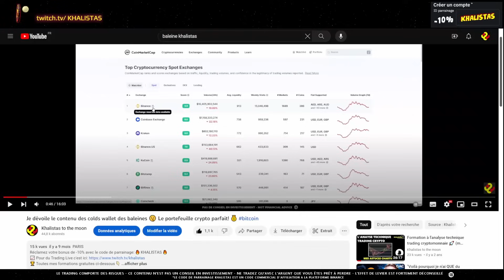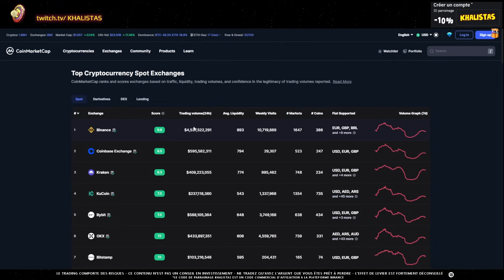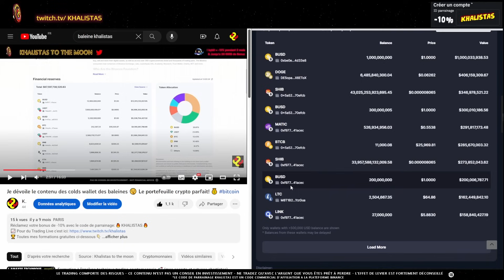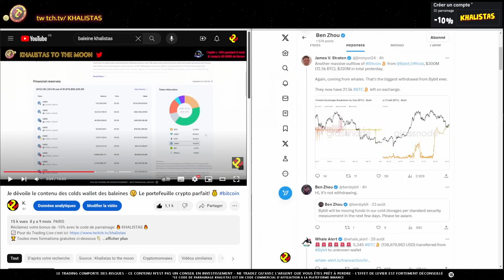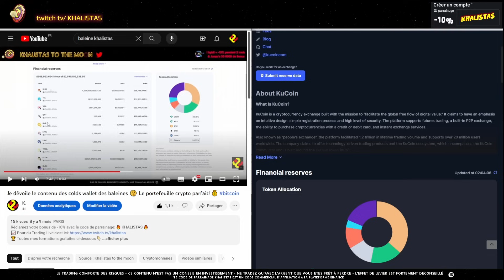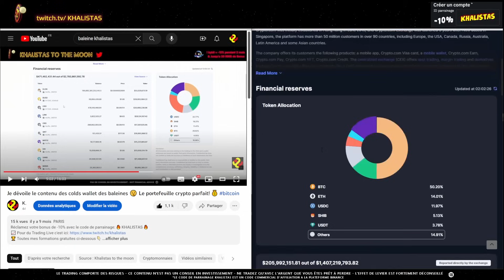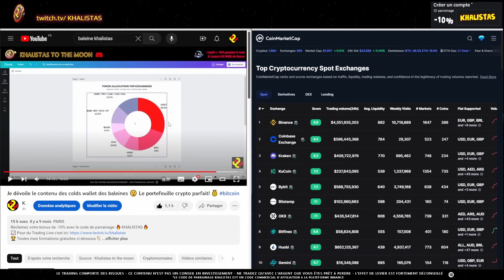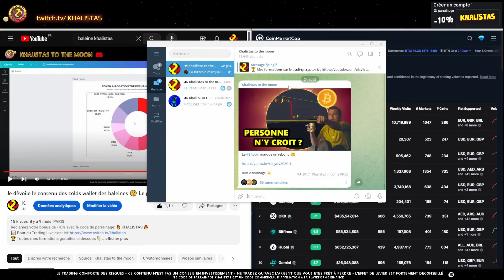Quelles cryptos possèdent les exchanges ? 😮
J'analyse le classement des exchanges crypto ainsi que leurs réserves en bitcoin et altcoins.

⛔ Avertissement : Le trading et l'investissement comporte des risques - Ce contenu n'est pas un conseil en investissement ni une incitation à acheter ou à vendre des cryptos - Faites vos propres analyses - Vous risquez des pertes financières - Les cryptos sont des actifs risqués ⛔